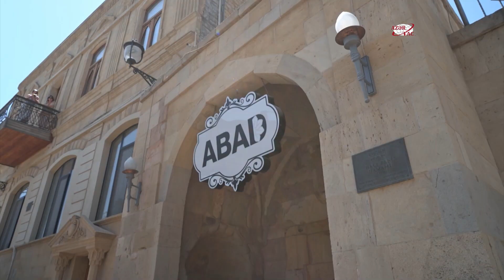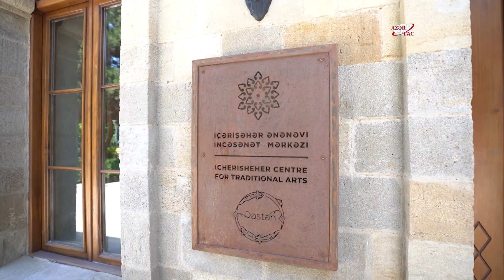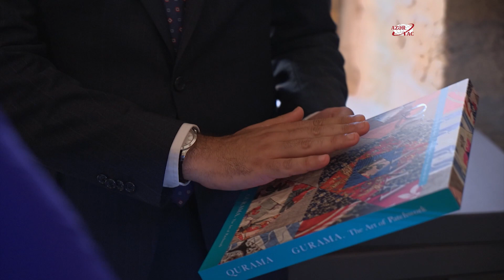Первые леди Азербайджана и Турции посетили Ичеришехер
13 июня первая леди Азербайджанской Республики Мехрибан Алиева и первая леди Турецкой Республики Эмине Эрдоган посетили Ичеришехер, считающийся одним из памятников всемирного культурного наследия в Баку.